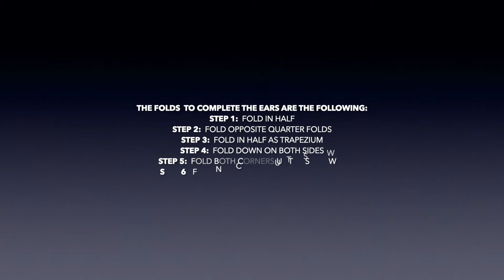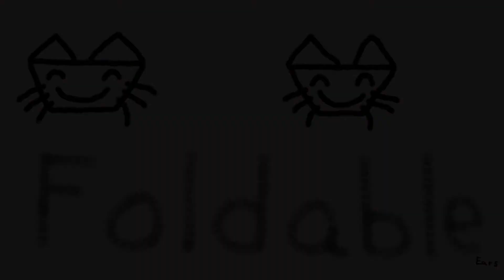Foldable Origami Cat Ears | BEGINNER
How to fold foldable origami cat ears with Simple Origami 101!